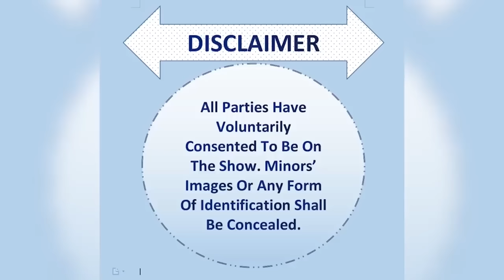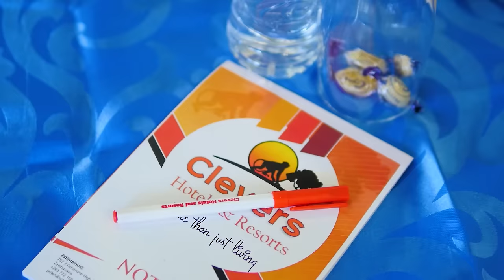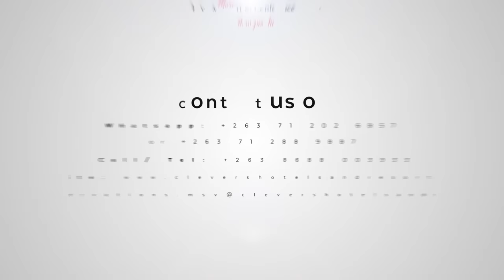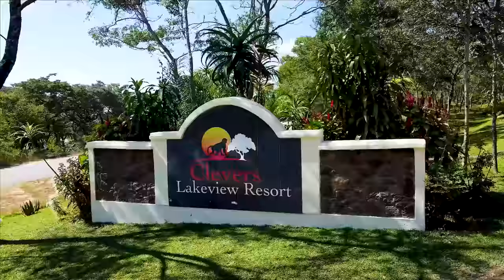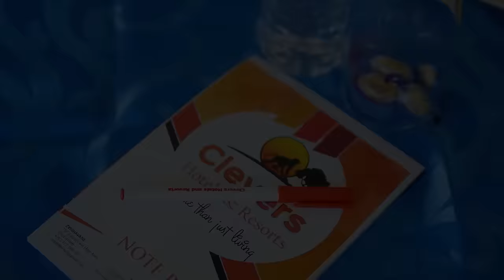THE CLOSURE DNA SHOW: S9 EP27(TMUZUKURU AIDANANA NAAMBUYA)theclosurednashow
Season 9  Episode  # 27 MASVINGO